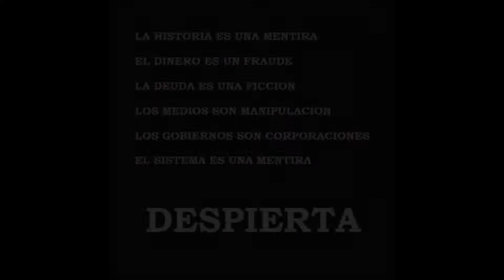Sobre este canal... ReactiveFactoryProject -Solo para entendidos.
Estamos buscando gente con un ALTO grado de consciencia, El despertar mundial esta cerca. Únete al proyecto y al gran DESPERTAR, usemos sus armas contra ellos. Reacciona. Es Hora de la VERDAD... ReactiveFactoryProject Contactanos